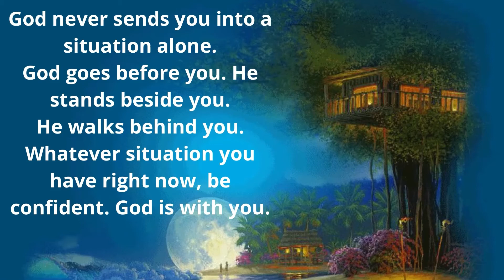God never sends you into a situation alone.("God's got me here for something").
The Universal Father is the acme of divine personality; he is the origin and destiny of all personality; he is infinite personality. But although God is much more than a personality as it is understood by mortals, we equally well know he cannot be anything less than holy, just and great, an eternal, infinite, true, beautiful, loving, and good personality. Only through a personality approach can we begin to comprehend the unity of God. To deny the personality of the First Source and Center leaves only the choice between two philosophical dilemmas-materialism or pantheism. God is spirit-spirit personality; mortals are also spirit-potential spirit personality. Jesus of Nazareth attained the full realization of a mortal's spirit potential. Therefore his life of achieving the Father's will becomes our most real and ideal revelation of the personality of God.